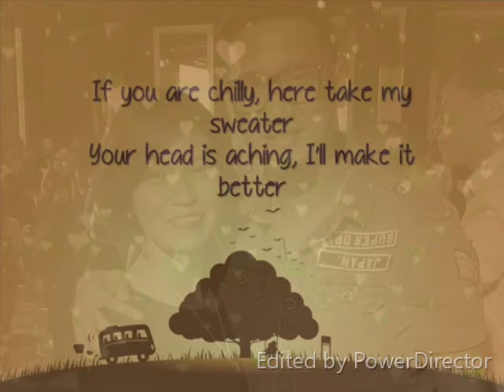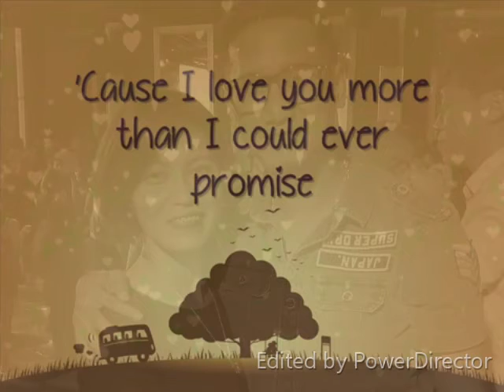The Way I Am - LoveBi